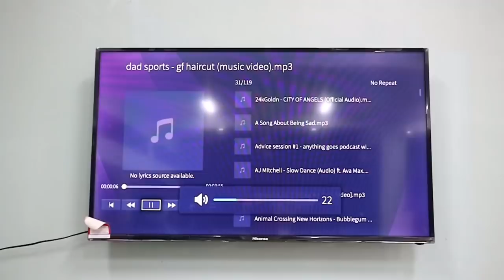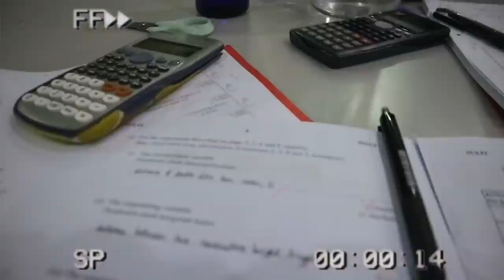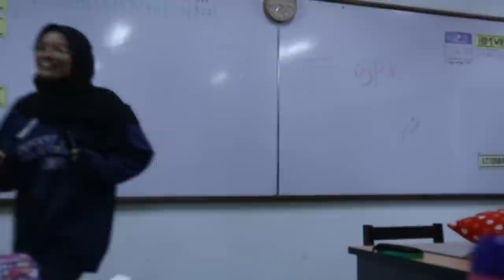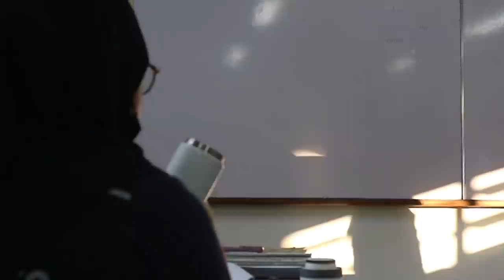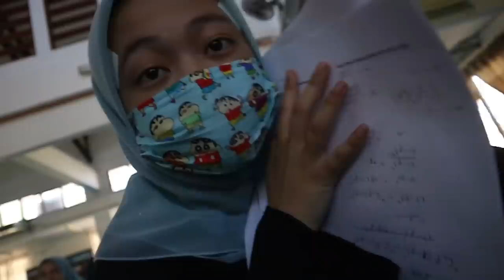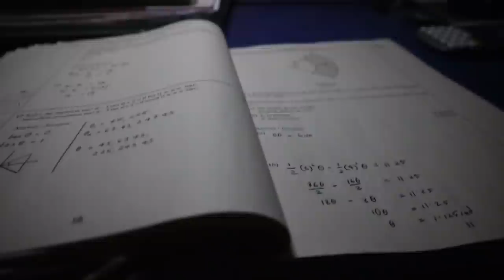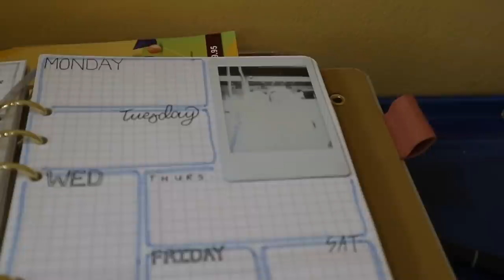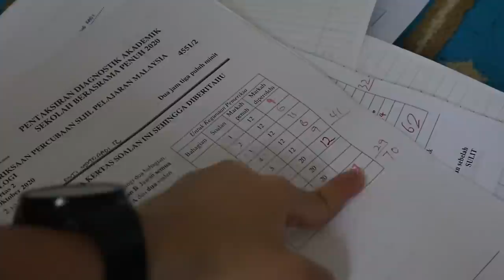my last few weeks of Highschool. | SPM asrama vlog. | MALAYSIA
SPM vlog!! It’s really fun to look back at how I spent my time during SPM season that made me get what I got for my results teheee :3 Highschool was fun, but that was the end of it and I am bringing you guys along together with me.

am I too late for this? maybe.
Did I spend a long time editing this? kinda.
but is the editing cool? not really.
Is the video fun? totally.

▹ MY GEAR :
camera : Canon M3
iPhone XR

love yall.
xx